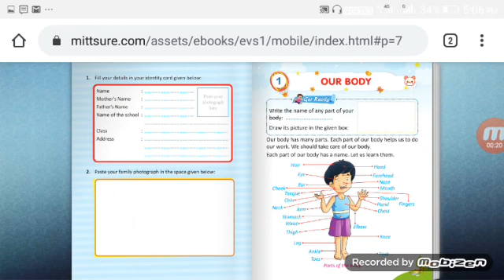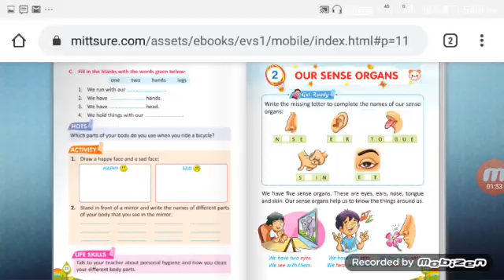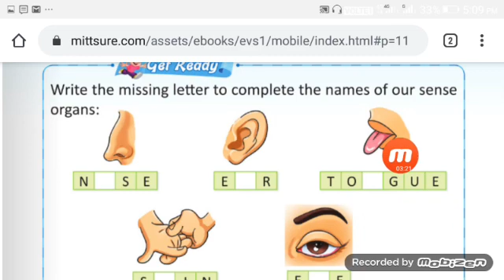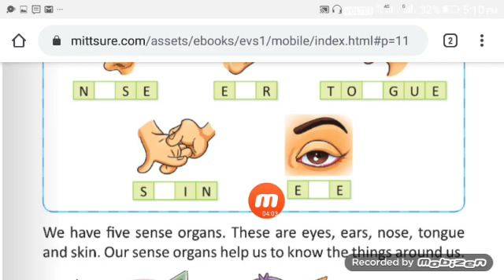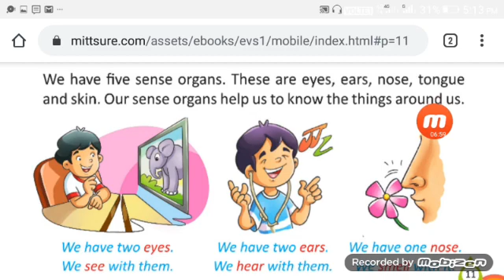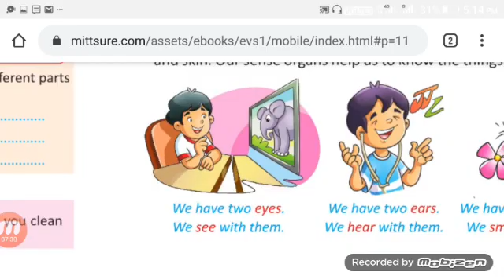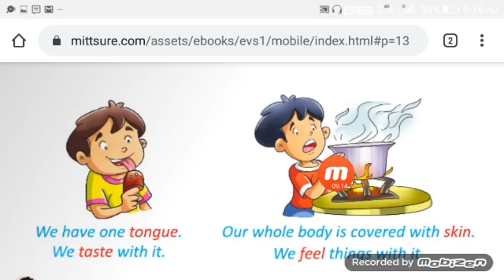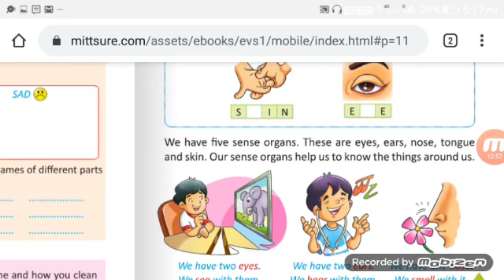E.V.S. class 1st chapter 2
Video from Sanskar Valley School